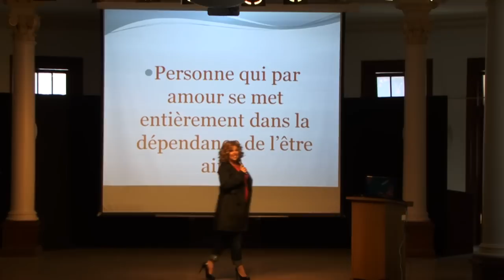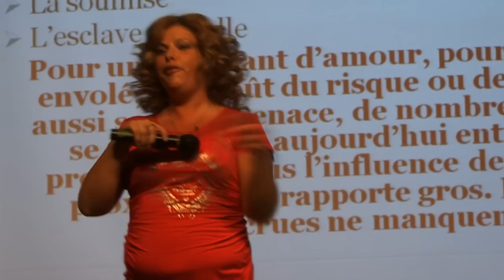Conférence de Mélanie Carpentier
La Maison de Mélanie

Pour plus d'information contactez: melanie.carpentier@l​ive.ca